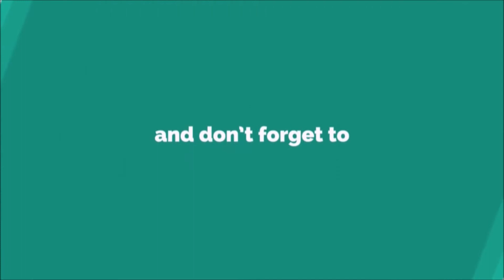MISS UNIVERSE MALAYSIA 2017 - TRAVELING SAMANTHA KETIE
Samantha Katie James (born 28 November 1994) is a Malaysian actress, model and beauty pageant titleholder who was crowned Miss Universe Malaysia 2017. She will represent Malaysia at Miss Universe 2017 pageant.

Samantha is of mixed ethnicity, Chinese and Brazilian model and actress who hails from Klang, Selangor. She has worked as a model since the age of 17. James speaks fluent English and Malay, and she also understands Tamil and Mandarin Chinese. She is a pescatarian.